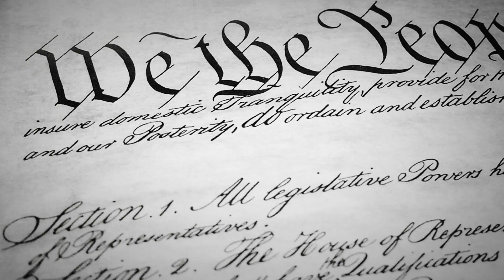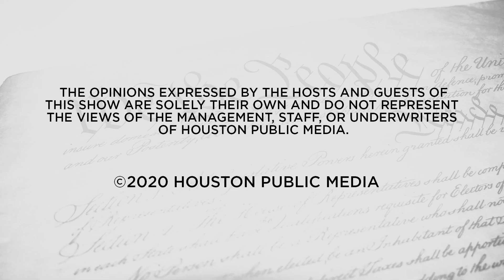Texas Primary Preview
Co-hosts Gary Polland and Dallas Jones are joined by special guests, Matt Mackowiak (Chair, Travis County Republican Party), and Lillie Schechter (Chair, Harris County Democratic Party) to provide an analysis on the upcoming Texas Primaries, and 2020 Elections.